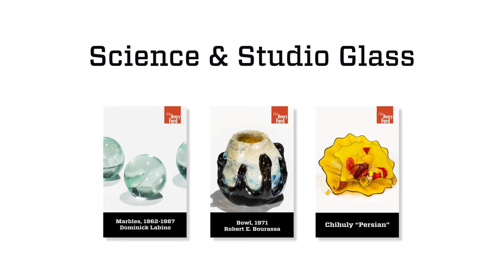Connect3: Science & Studio Glass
In this featured video, discover how applying scientific knowledge to technical innovations can lead to beautiful artistic expression in glass.

0:00 Intro
0:17 Labino Marbles
0:48 Bourassa's Bowl
1:12 Chihuly "Persian"
1:36 Outro